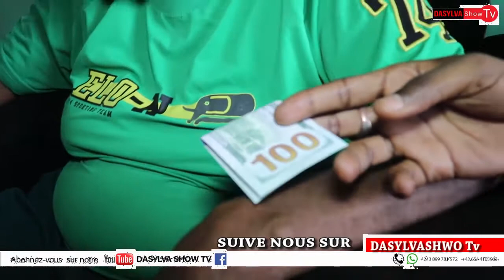NOUVEAU VENT DE DASYLVA Spot